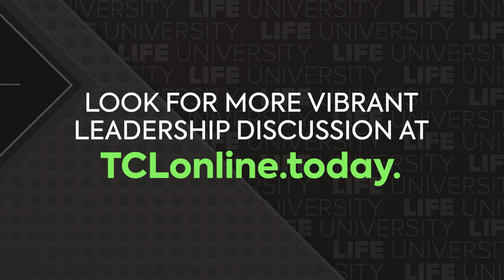For Today’s Conversations on Leadership, Dr. Gilles LaMarche Interviews Dr. Sam Wagner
Dr. Sam Wagner is a recent Life University graduate, with a dual degree of M.S in Sport Health Science in addition to his Doctor of Chiropractic degree. He discusses the process he went through to examine the needs of the community around him, creating a tailored treatment structure that best fit that and that offered a unique value proposition. The principle of being adaptable in business is one that can be apply across all industries.